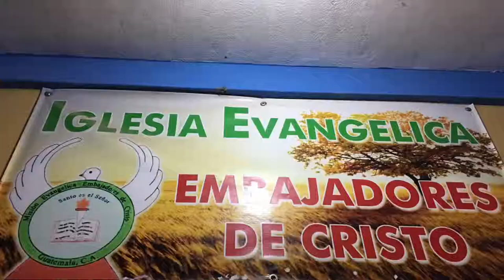Radio FeLove | Ministerio Casa Verde | Hermana Maria y Neftali (MCV) | drama en iglesia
María y Neftalí, miembros del Ministerio Casa Verde y miembros de la congregación de la iglesia de los Embajadores de Cristo que participan en un drama, compartiendo el evangelio.

Maria and Neftali, Members of Ministerio Casa Verde and members of the congregation of the Ambassadors of Christ church participating in a drama, sharing the gospel.